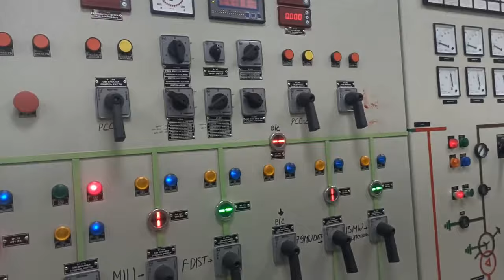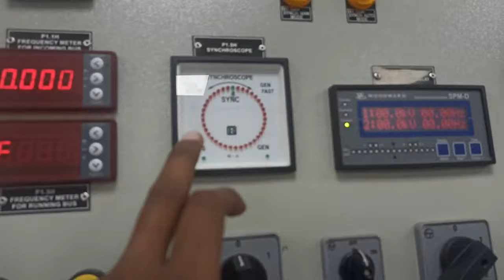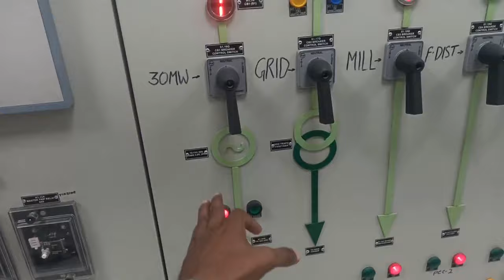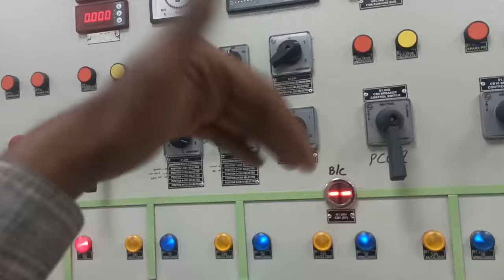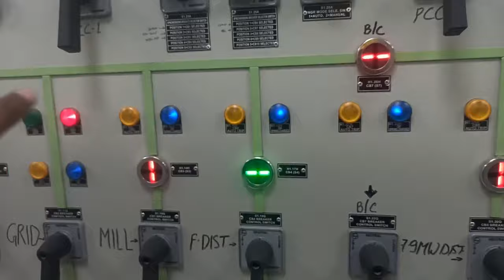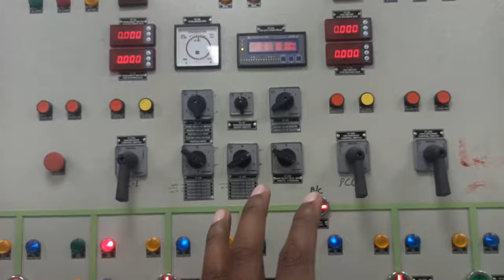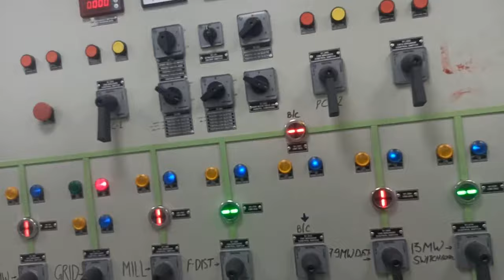HOW TO SYNCHRONIZE THE GENERATORS and Grid | Bus Coupler synchronization by synchronous meter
A generator in an electrical power plant relies on the same principle. ... Under normal circumstances, when the generator is connected to a transmission network, the magnetic field contributed by these currents spins in sync with the one generated by the field winding